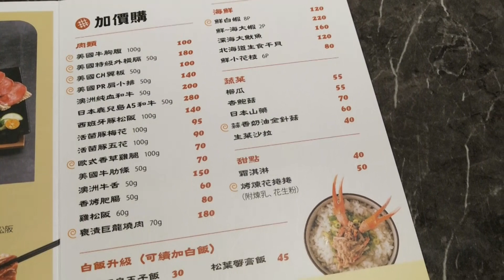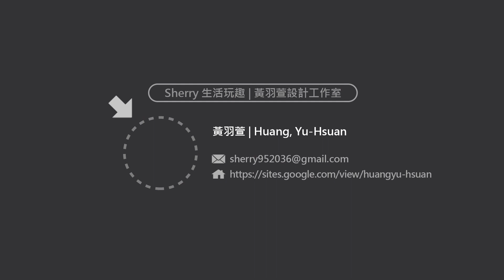IKIGAI燒肉專門店 菜單開箱、試吃 | 全家也開個人燒肉店 | 大葉高島屋、天母美食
IKIGAI燒肉專門店，是全家的關係企業(全家國際餐飲)之自創品牌燒肉店，地點位於天母商圈大葉高島屋B1，主打輕鬆自在的個人燒肉，菜單280元起，有多達20種套餐可選擇!

營業時間: 周一~周日/11:00~21:30
菜單備註: Google分享五星 送牛胸腹肉 100g 一份! 另外套餐有附沙拉、白飯(可續)、味噌湯(可續)、小菜